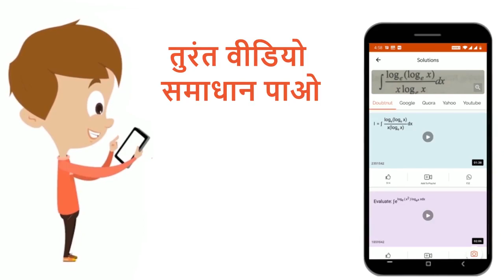पृथ्वीकिस दर सेघूर्णनकरे किविषुवतरेखापर स्थितवस्तुकाआभासीभार शून्यहो जाए।इस परिस्थितिमे दिनकीअवध...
पृथ्वीकिस दर सेघूर्णनकरे किविषुवतरेखापर स्थितवस्तुकाआभासीभार शून्यहो जाए।इस परिस्थितिमे दिनकीअवधिकितनीहो जाएगी।
Class: 12
Subject: PHYSICS
Chapter: गुरुत्वाकर्षण
Board:Bihar Board

👉 Have Any Query? Ask Us.